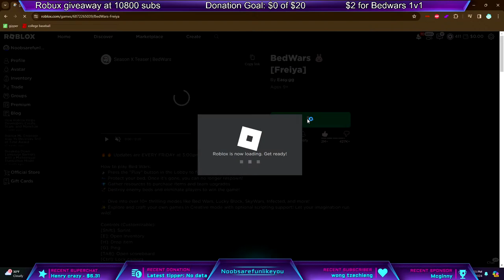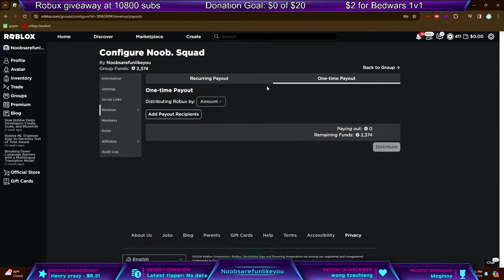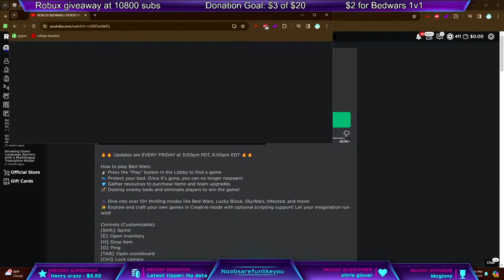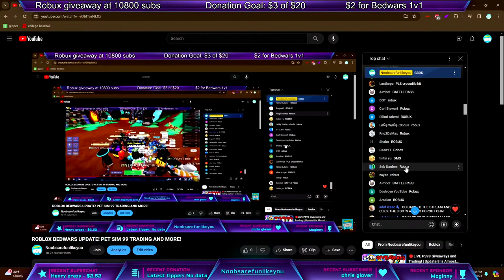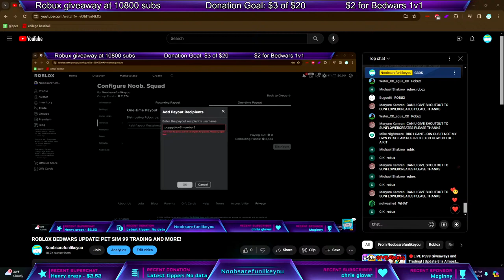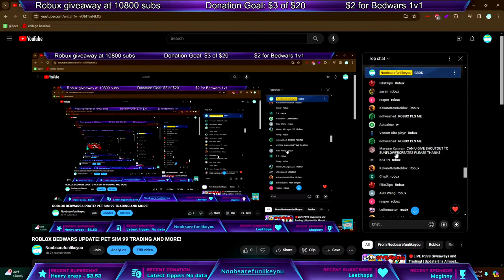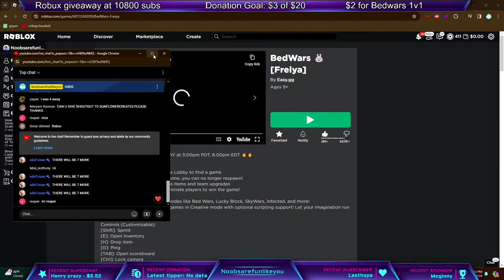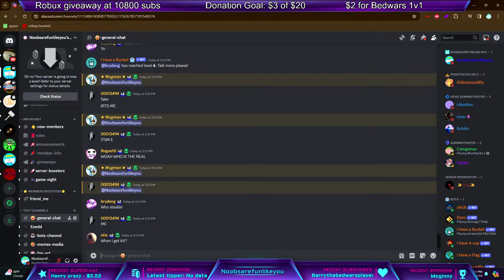ROBLOX BEDWARS UPDATE! PET SIM 99 TRADING AND MORE!